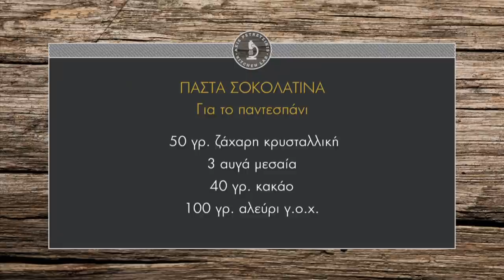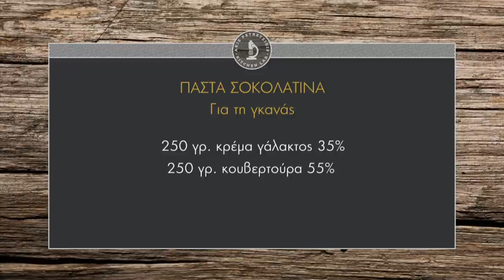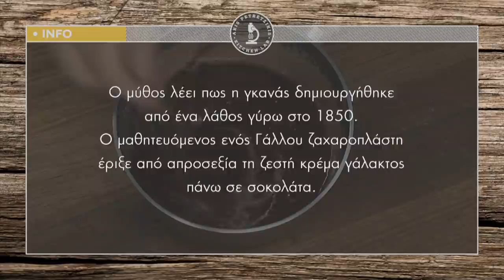Πάστα σοκολατίνα Επ. 23 | Kitchen Lab TV | Άκης Πετρετζίκης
Πάστα σοκολατίνα | Pasta sokolatina | Άκης Πετρετζίκης TV

Παρουσίαση: Άκης Πετρετζίκης
Σκηνοθεσία: Πάνος Γεωργίου
Αρχισυνταξία: Νάσια Κόλλια
Διεύθ. Φωτογραφίας: Γιώργος Μιχελής
Οργάνωση Παραγωγής: Δημήτρης Κολοβός
Εμπορικό Τμήμα: Mary-Rose Ανδριανοπούλου, Ζωή Κωνσταντοπούλου
Β. Σκηνοθέτη: Πολύβια Μενοίκου
Τεχνικός Προϊστάμενος: Βασίλης Καρυπιάδης
Σκηνογραφία: Αναστασία Χαρμούση
Γραφικά: Παναγιώτης Πατσιαούρας
Sous Chef: Μάρκος Παπακωνσταντίνου
Βοηθός Sous Chef: Τηλέμαχος Δημητρακόπουλος
Βοηθοί Κουζίνας: Σοφία Βήτα
Ειδικοί Συνεργάτες: Άννα Μαρία Βολανάκη, Κατερίνα Βασιλακοπούλου, Μάρθα
Διευθ. Παραγωγής: Διαμαντής Αρακάς
Floor Manager: Διονύσης Κυπριώτης
Οπερατέρ: Δημήτρης Τοπούλογλου, Άγγελος Τσουκαλάς:
Χειριστής Ρομποτικής: Κώστας Τσέλης, Γιώργος Παρθένης
Χειριστής Cam Rail: Παν Παν

Ηχολήπτης: Στέφανος Κεραμύδας
Μοντάζ: Ειρήνη Κεφαλά, Ηλίας Αποστολίδης
Ηλεκτρολόγος: Μάκης Λάντος
Εκφώνηση: Νάσια Κόλλια
Ενδυματολόγος: Αλέξης Φούκος
Βοηθός Ενδυματολόγου: Αλέξια Μπελογιάννη